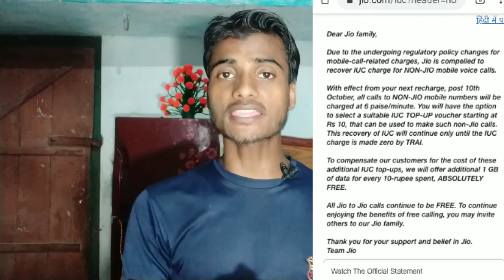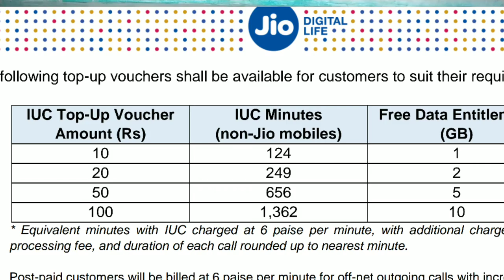Good News For Jio user || How to call anyone free || Jio calling ₹ 0 पैसे किसी भी नंबर पर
Jio calling free

How to call anyone free,

My GEARS ⬇️⬇️⬇️⬇️
1.. My tripod👇👇👇

2... My mic👇👇👇

3. My Green Background👇👇👇

My laptop 👇👇👇